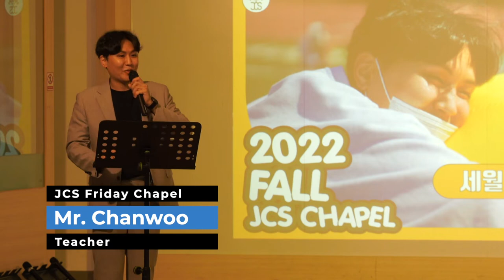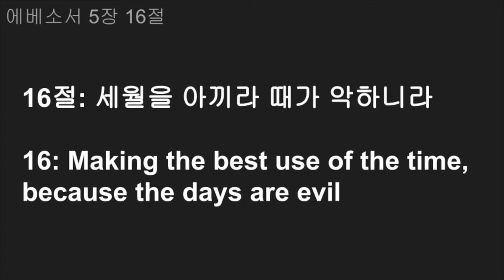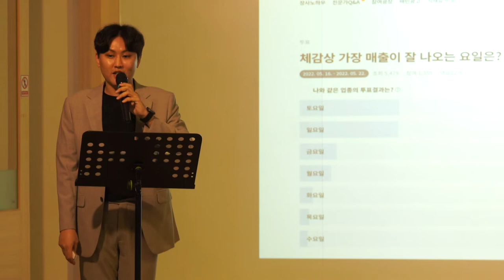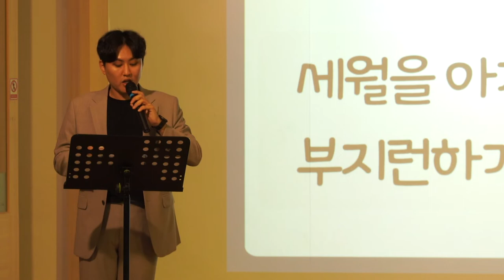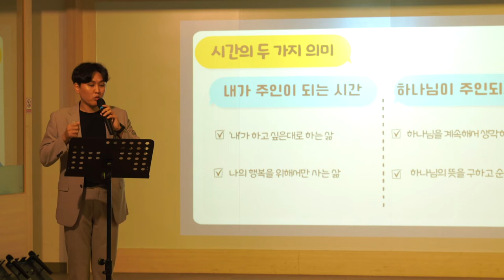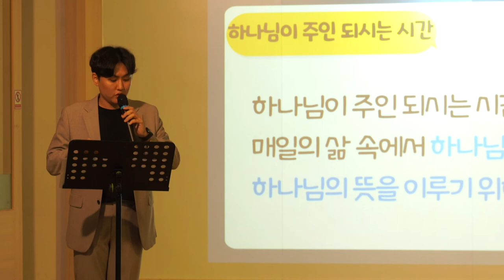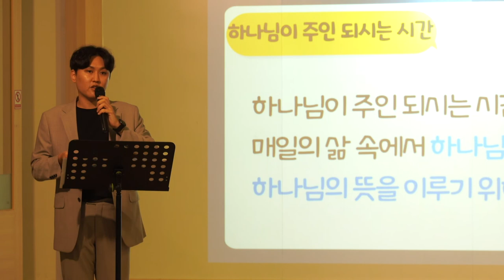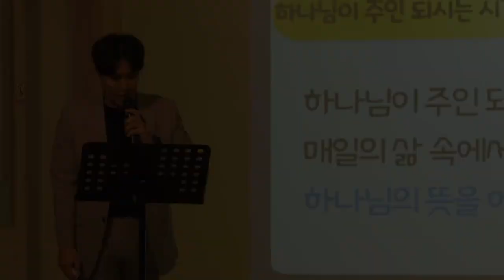[CHAPEL- October 14, 2022] JUNIPER CHRISTIAN SCHOOL: 장찬우 교사 [세월을 아끼라]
2022년 10월 14일 (금) JCS Chapel은 주니퍼크리스천스쿨 국어 교사이신 장찬우 교사께서 '세월을 아끼라' (에베소서 5장 15절-17절)이란 주제로 하나님의 말씀을 전해 주셨습니다.

15 그런즉 너희가 어떻게 행할지를 자세히 주의하여 지혜 없는 자 같이 하지 말고 오직 지혜 있는 자 같이 하여 16 세월을 아끼라 때가 악하니라 17 그러므로 어리석은 자가 되지 말고 오직 주의 뜻이 무엇인가 이해하라

/// DESCRIPTIONS ///
On October 14, 2022 (Friday), Mr. Chanwoo Chang, a Korean subject teacher of Juniper Christian School shares the Word of God as 'Save Time' based on Ephesians 5:15-17.

Ephesians 5:15-17
15 Be very careful, then, how you live—not as unwise but as wise, 16 making the most of every opportunity, because the days are evil. 17 Therefore do not be foolish, but understand what the Lord’s will is.

/// NEVIGATIONS ///
0:00 Intro
0:07 Student Prayer
0:50 Sermon by Dr. Dong Sung Kim

Juniper Christian School
MB01D6HQH4N1RPR